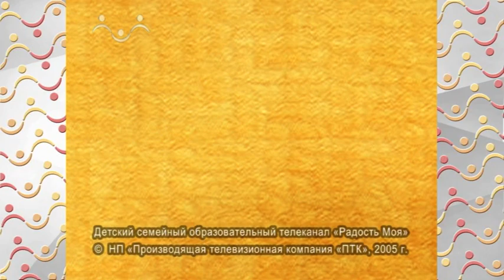Аз, Буки, Веди. Буква Г Глаголь. Грех, Гордость, Гнев